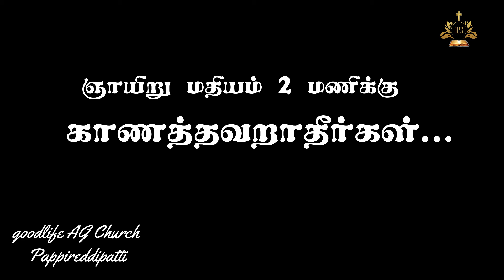GLAG | Nasareth Sorga vasal Jebakulu | Gospel Drama | Promo 1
Uyirayae Unnakaaga | Promo 1

உயிரையே உனக்காக நாடகம் Part – 1  வரும் ஞாயிற்றுக்கிழமை 19-09-21
 2 மணிக்கு நமது youtube பக்கத்தில் காணலாம்...